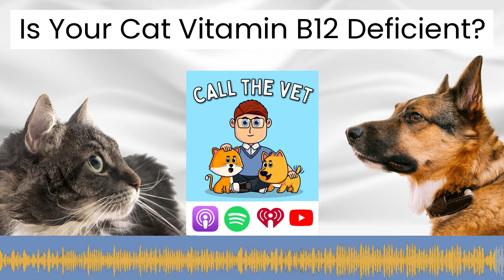Is Your Cat Vitamin B12 Deficient?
While vitamin B12 deficiency is most commonly associated with intestinal disease and long-term diarrhea, vitamin B12 is essential for so many processes within a cat's body.

Deficiency might be more common than we think!

Head over to the full show notes